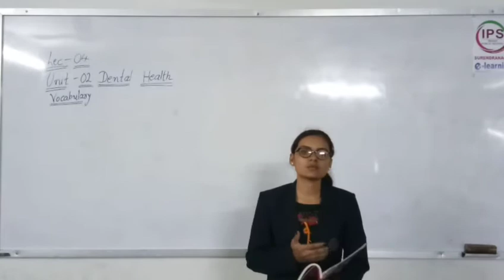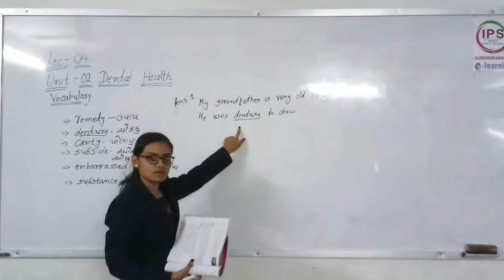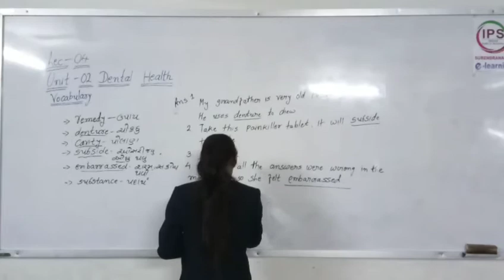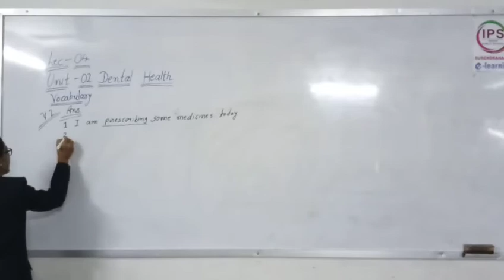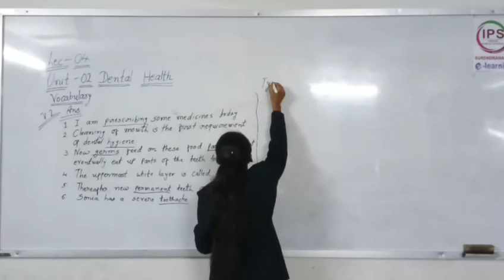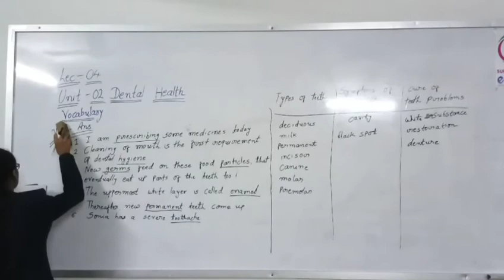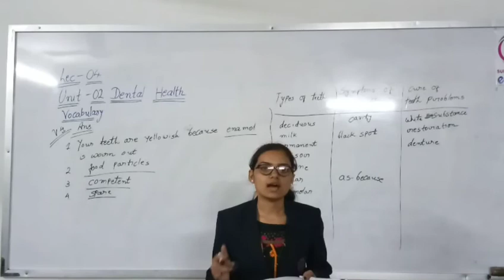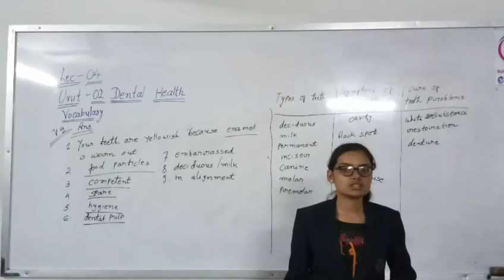STD - 9 // ENGLISH // UNIT - 2 // PART - 4